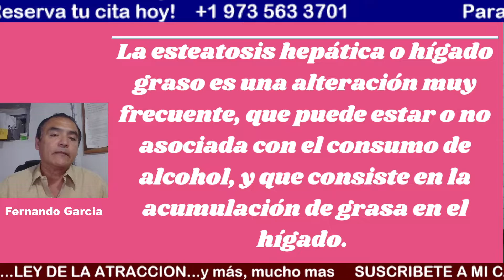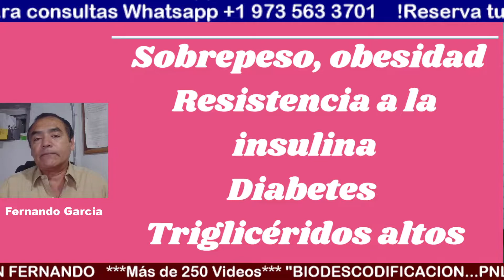HIGADO GRASO. BIODESCODIFICACION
En este video hablaremos del HIGADO GRASO, bajo la mirada de la BIODESCODIFICACION
Para consultas: